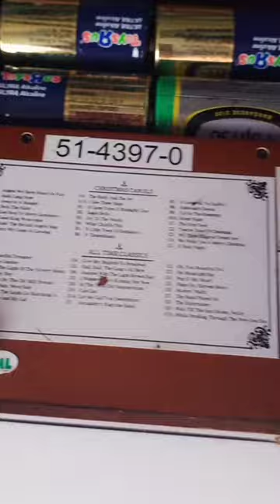Mr Christmas Gold label/concertina wooden music box Testing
for shopee customer